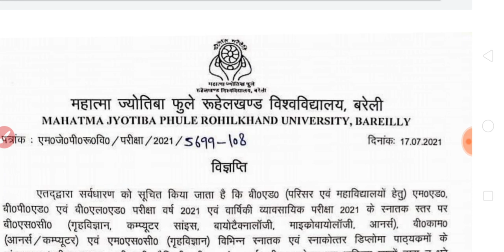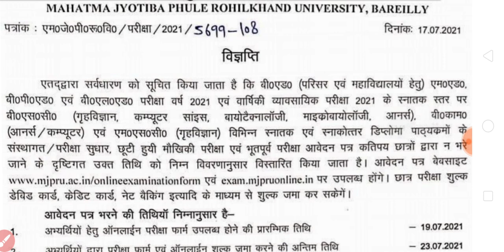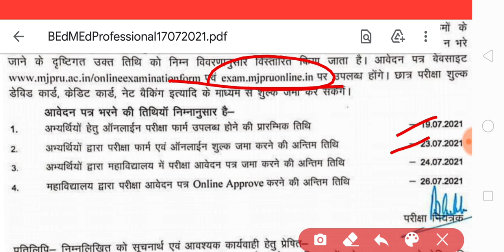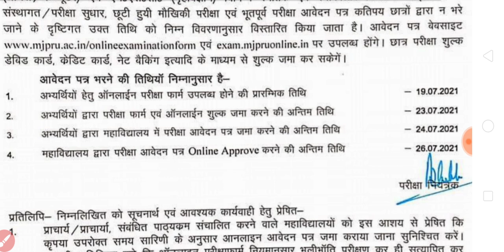सभी छात्रों के लिए बहुत बड़ा नोटिस जारी | mjpru big notice for all student